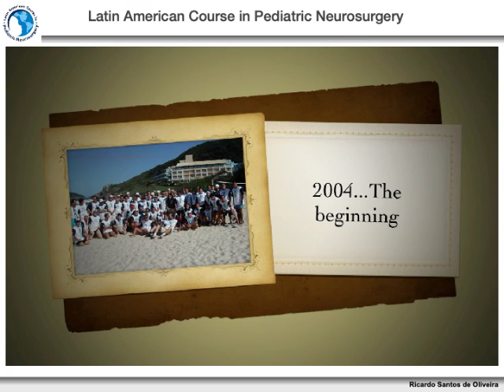Latin-American course in Pediatric Neurosurgery SBNPed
Welcome Latin-American course in Pediatric Neurosurgery
The aim of this course is to promote the development of pediatric neurosurgery through the education and training of residents and practicing neurosurgeons.
The enduring success of the European Course in Pediatric Neurosurgery, established 32 years ago by Maurice Choux, Concezio Di Rocco, and Karl Hovind, who organized it for the first time in Marseille, France in 1986, has motivated the propagation of similar courses in the Americas and Asia- Pacific regions.